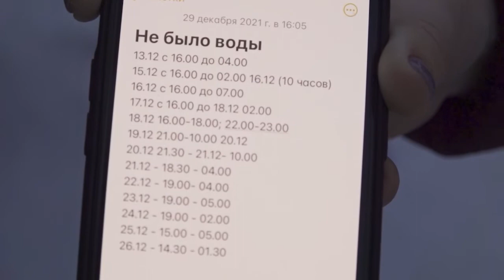Новый год без воды на ул. Гражданской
Все готовятся к масштабному празднованию. И пока многие настраиваются на отдых, у других - не совсем новогоднее настроение. Да и какой праздник, когда воды в кранах -нет! Наболевшей проблемой поделились жители улиц Гражданская и Хользунова.